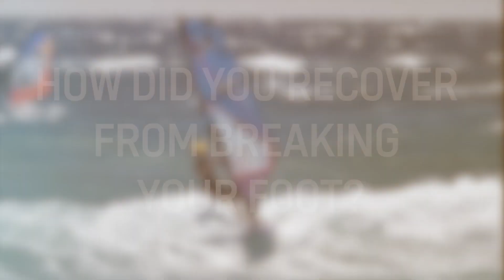The Future is NOW! Duotone Young Blood - Carlos Kiefer - Extreme Kids Windsurfing!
He is currently the youngest person on the planet to be landing double forward loops... but who is he, what motivates him and what equipment is he using to achieve this level?

Discover how it is for the 14 year old Carlos Kiefer-Quintana to have grown up with his older sister at the World-Class jumping spot Pozo Izquierdo!